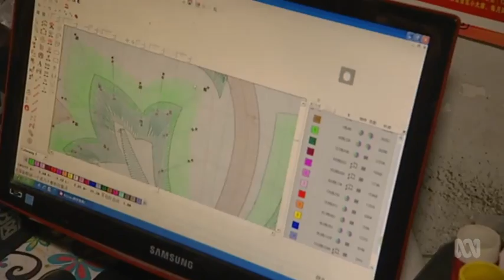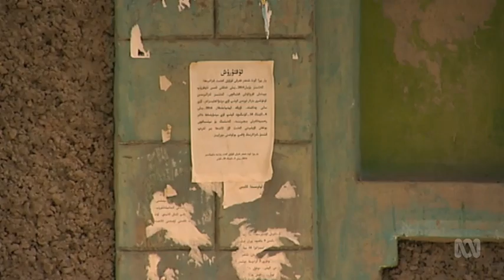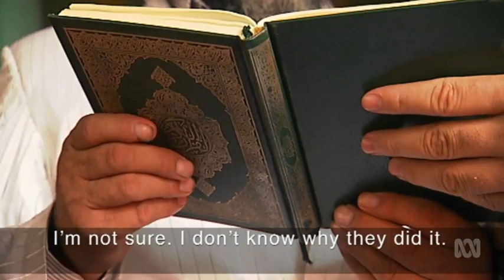China - Crackdown - Foreign Correspondent ABC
Broadcast: 30/09/2014
Reporter: Stephen McDonell

 It's a striking expanse of rolling sand dunes and oases, peppered with stunning old ruins of the Silk Road trade and marked by busy and outwardly prosperous cities and towns. Xinjiang Province in north-west China is home to the Uighurs, Turkic-speaking Sunni Muslims who, over the years, have been ruled by local warlords, Chinese emperors and Mongolian raiders and, fleetingly, themselves.

But there are elements within the community who yearn for an independent homeland and within that group there are those who are prepared to do whatever it takes to shake off Chinese rule. That means acts of deadly terror.

And with the Xinjiang province nestling up against Afghanistan and Pakistan, there are concerns that fanatical Uighurs are forging alliances with external extremists and potentially becoming an intractable force.

But is China's central government using a sledgehammer to crack a nut?

The crackdown on the broader Uighur community has become intense and unrelenting.

Most have been intimidated by authorities into compliance and silence. In schools, teaching in Uighur language has been discouraged and is disappearing. Enormous numbers of Han Chinese have been pressed into the province to water down the Uighurs' presence and influence. In some towns, payments are being offered for inter-marriage.

This is one of China's most sensitive issues and as President Xi Jinping's government imposes growing restrictions on the way the media operates, it's an incredibly difficult story to cover.

Nevertheless Correspondent Stephen McDonell sets out to do just that for Foreign Correspondent, heading into one of the most stifled and controlled parts of China in search of perspective on how Beijing's crackdown is playing out and what it means for the Uighurs.

It's not long before he and cameraman Wayne McAllister draw the attention of security forces, scrutiny that only grows over the course of their dogged pursuit of this important story.

What emerges is a clear picture of a state desperate to extinguish a violent, separatist element even if that means extinguishing an otherwise vibrant and cohesive culture in the process.